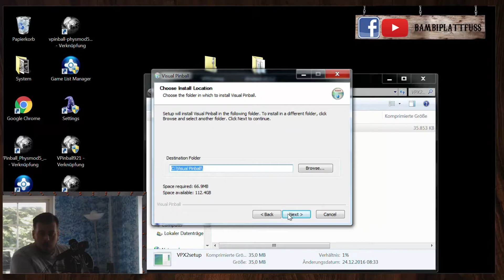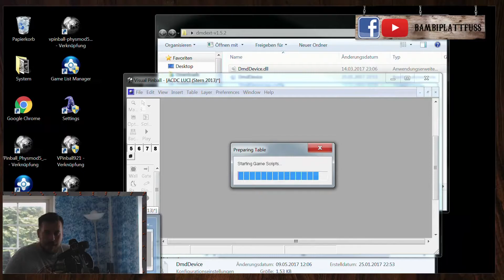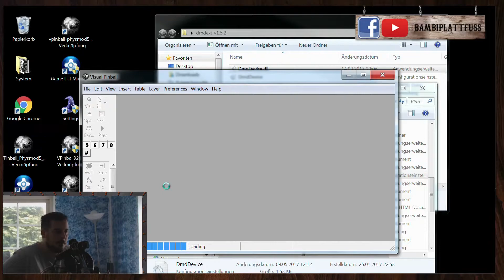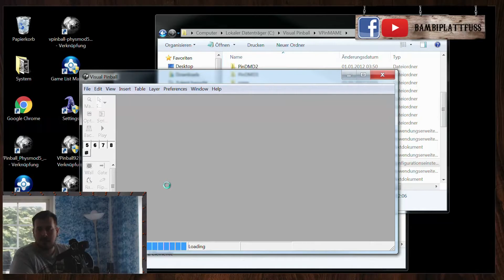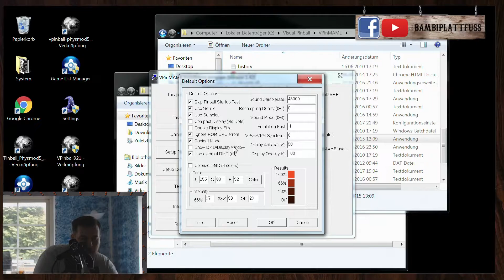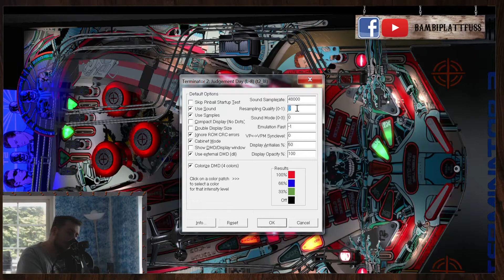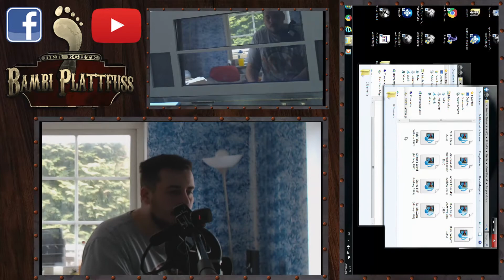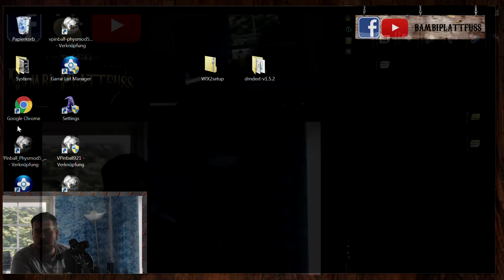Projekt VPin - Pin2dmd Topper und Pinsound (with eng subtitles) outdatet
* outdatet*

Please read this instructions:
*Anmerkung könnte nicht mehr aktuell sein* bitte lest diese Anleitung

English Version:
German Version:

In meinem heutigen Video des Projekt VPin möchte ich euch zeigen wie ich mein virtuelles pin2dmd, einen virtuellen Topper sowie Pinsound eingefügt habe. Durch diese Zusätze wird mein virtual Pinball Cabinet noch einmal optisch aufgewertet! Jeder der so ein VPin hat sollte sich das anschauen

VPin PC Specs:

Xilence M403 Tower Kühler
16 GB Corsair Vengeance Ram
Asus GeForce GTX 970 DirectCU Mini
WD 240 GB SSD Festplatte
500w Corsair CX Netzteil

Habt ihr Fragen zu meinem Projekt VPin, dann schreibt es mir in die Kommentare!

Mein Equipment:
Kamera:
GoPro Hero 5 Black
GoPro Hero 4 Session
Eken H9 Action Cam
Logitech C920
Mikrofon:
Samson go mic
Beyerdynamic Custom one pro
Kaizen Android Lavalier
Capture Card